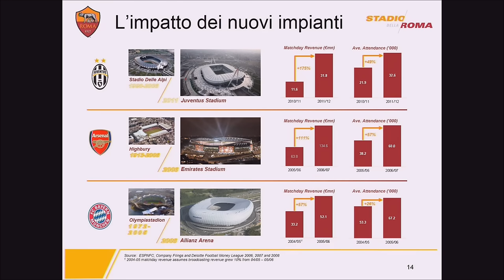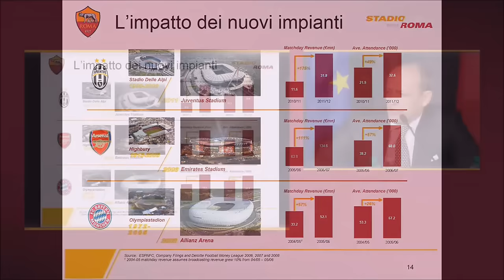Baldissoni: "Stadio Roma? Ci attendiam ritorni economici sul fatturato come Juve, Bayern ed Arsenal"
Baldissoni: "Stadio? Ci attendiamo ritorni economici sul fatturato come Juventus, Bayern Monaco ed Arsenal".